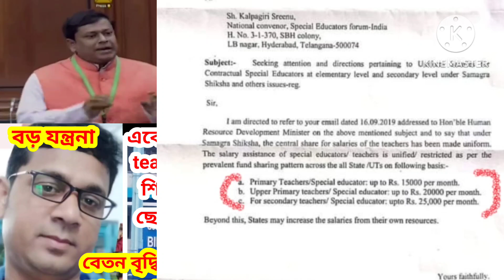কেন্দ্র সরকার যদি১৫ /২০হা টাকা দিয়ে থাকে সেই টাকা কিসের খরচা হচ্ছে কি বললেন সুকান্ত বাবু, CBI চাই